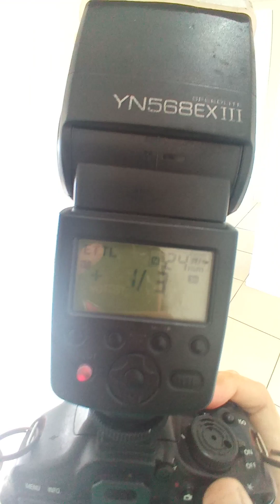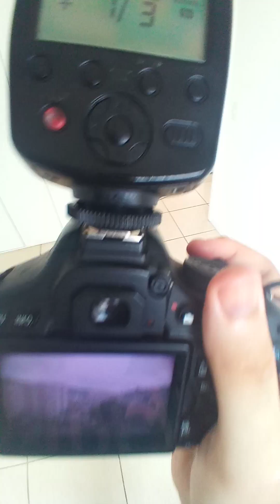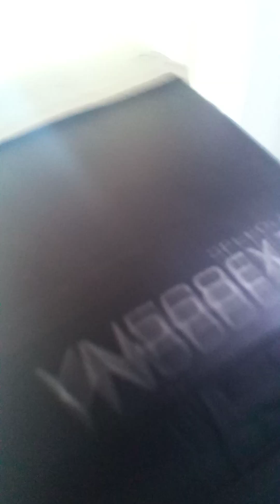Fotografando um apartamento pequeno de 2 quartos com uma Canon T3i + 10-18mm + Flash TTL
Chega mais pra ver como faço as fotos de um apartamento de 2 quartos usando uma Canon T3i com uma lente 10-18 em 10mm com um Flash da YongNuo em modo TTL +1/3 as configurações na câmera são:
Modo AV em +1/3
ISO 3200
RAW
Medição Matricial
Foco automático mas no sistema Back Focus, assim o botão do shutter posso usar para travar a fotometria, e sempre que eu quiser repor o foco ele está dedicado no botão traseiro
Uso um cartão SD de 16GB Classe 10

Geralmente na pós produção aumento as sombras, diminuo realces e coloco um pouco de textura, e aplico as correções automáticas da lente